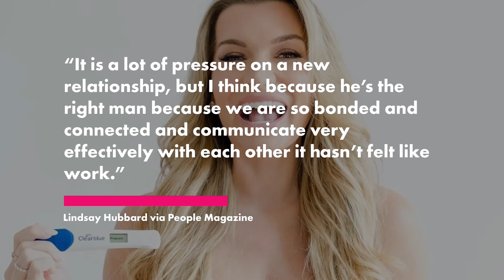Lindsay Hubbard gives glimpse of mystery boyfriend and breaks down pregnancy timeline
Lindsay Hubbard made her relationship with her mystery boyfriend Instagram official, but his identity still remains unknown. The "Summer House" star posted a rare picture of her boyfriend while outlining her pregnancy timeline, but hid his face with an emoji.